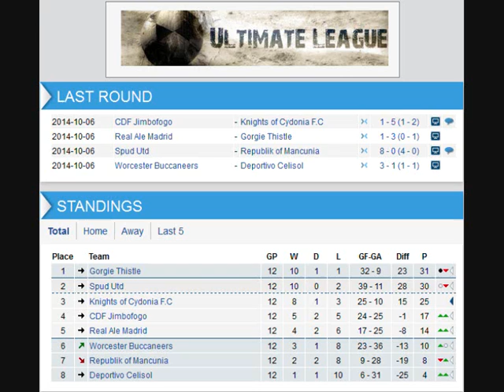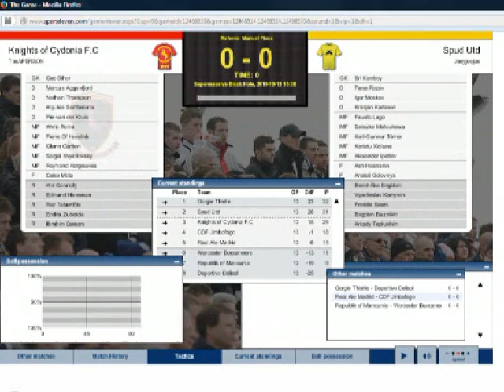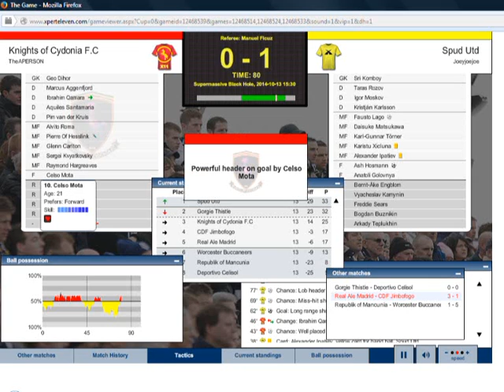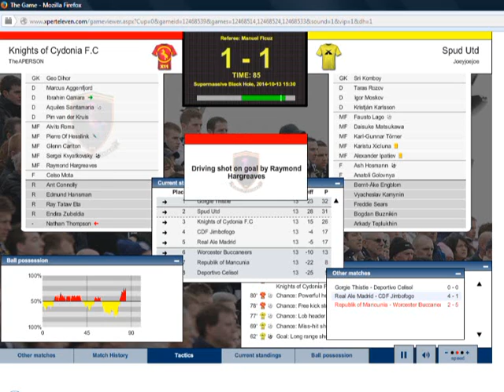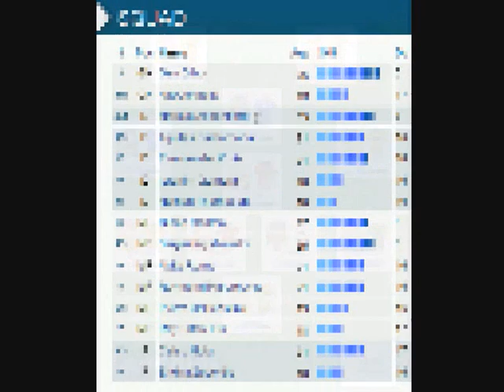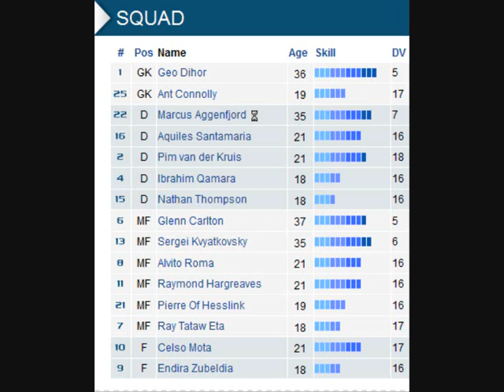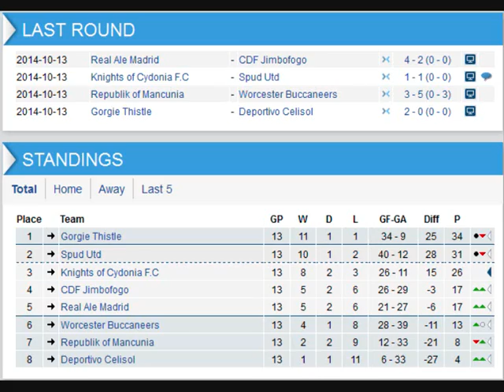Xpert Eleven Road to Glory: Knights of Cydonia F.C - Season 33 Part 18: A decisive match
(Also available on iPhone in the not too distant future)

Welcome to the Xpert Eleven Road to Glory Series where I attempt to take a team from the depths of Division 7 in the online football management game Xpert Eleven all the way to the top flight of the Ultimate League. It is an intimidating challenge and may take a very long time to come to fruition, it may not even work out, but whatever happens, this series will follow the fate of the team.

In this episode we take on Spud Utd with a win putting us in with the chance of a play-off spot. But do we really want it now.

Knights of Cydonia F.C squad:

1 GK Geo Dihor
2 DF Pim van der Kruis
4 DF Ibrahim Qamara
6 MF Glenn Carlton
7 MF Ray Tataw Eta
8 MF Alvito Roma
9 FW Endira Zubeldia
10 FW Celso Mota
11 MF Raymond Hargreaves (slightly injured)
13 MF Sergei Kvyatkovsky
15 DF Nathan Thompson
16 DF Aquiles Santamaria
18 MF Edmund Hansman
21 MF Pierre Of Hesslink
22 DF Marcus Aggenfjord
25 GK Ant Connolly

Spud Utd squad:
1 GK Sri Komboy
2 DF Kristijan Karlsson
4 DF Bengt-Ake Engblom
5 DF Igor Moskov
6 MF Karitsu Xicluna
7 MF Fausto Lago
10 FW Freddie Sears
13 FW Ash Hosmann
15 MF Alexander Ipatiev
18 DF Vyacheslav Kamynin
21 FW Anatoli Golovyna
22 MF Daisuke Matsukawa
25 DF Taras Rosov
26 MF Karl-Gunner Torner
28 GK Arkady Teplukin